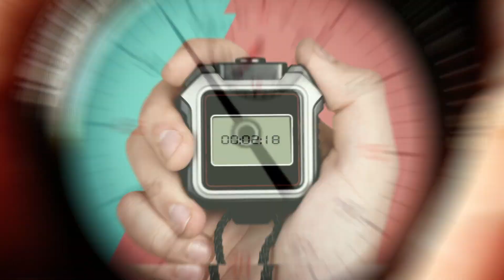Smarter Living 2022, Mi Band 6: Teaser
From hourglasses to pocket watches to your customized trainer on your wrist- we've evolved incredibly 🙌
With SmarterLiving2022 bringing you the new MiBand6, we're only taking a leap forward into a future that is smarter 💯
Want to know more?